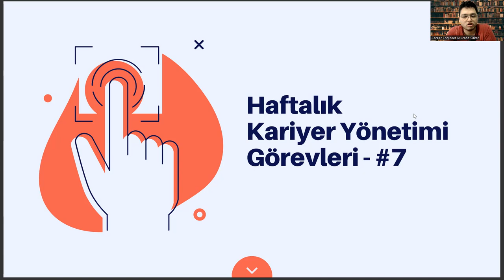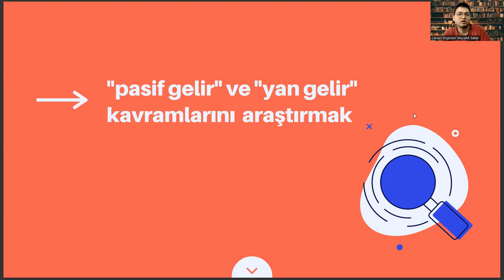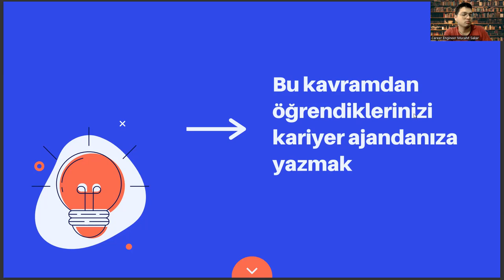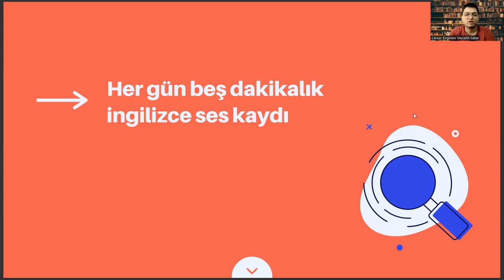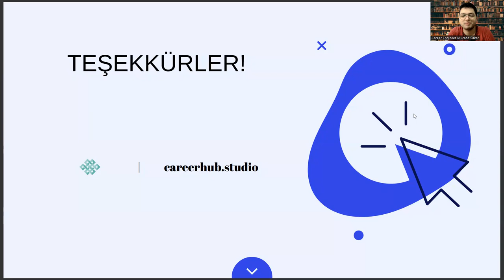Cevher Hazırlama Mühendisliği Bölümüne Yönelik Haftalık Kariyer Yönetimi Görevleri #7